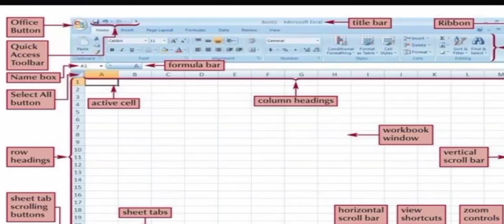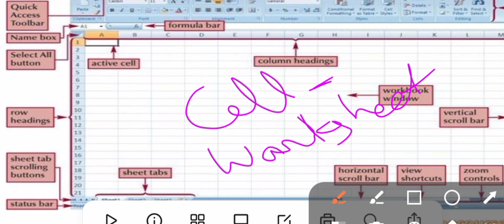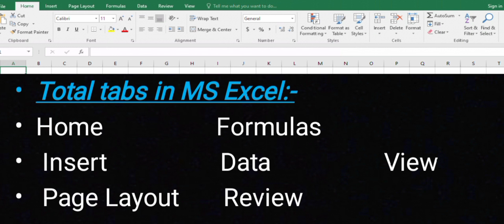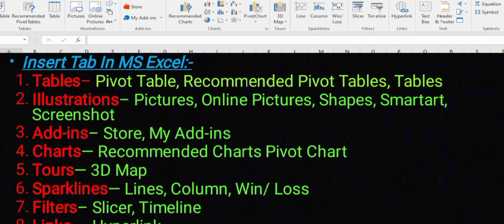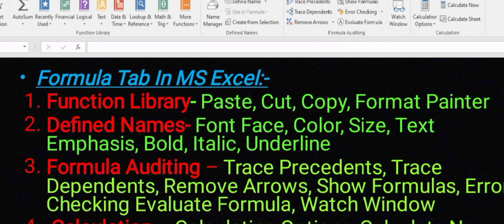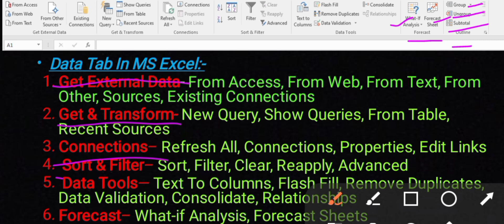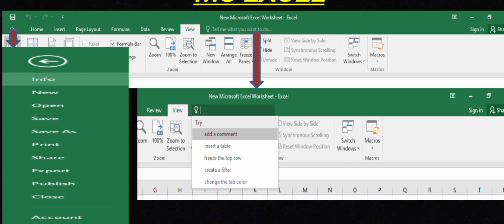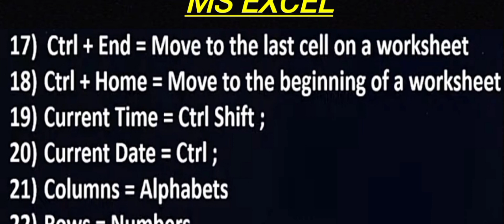JOA IT 965 Important questions|| MS Excel|| Important Questions Related to MS Excel|| JOA IT, HPSSSB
JOA IT 965 Important questions Important|| MS Word|| Important Questions Related to MS Word|| WS Word Tab discription|| MS Word interface

HP GK important questions asked in previous EXAM||HPSSC, JOA-IT,Steno Typist,TGT,NAIB TEHSILDAR 2022
HP GK FOR
1.HPSSSB
2.HPSSC
3.ALL HIMACHAL EXAMS:TGT, HAS, NIAB TEHSILDAR
4.JOA IT -965
5.CLERK EXAM-HP Secretariat